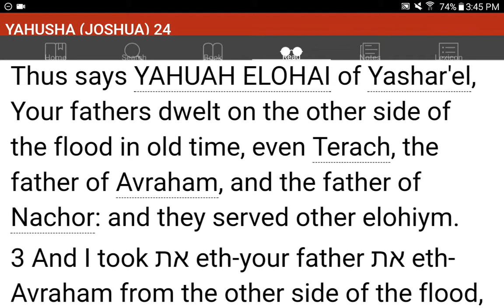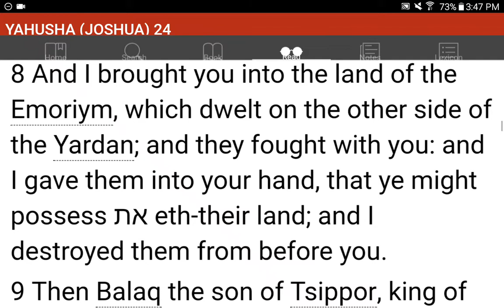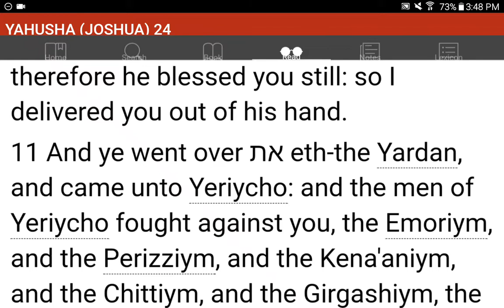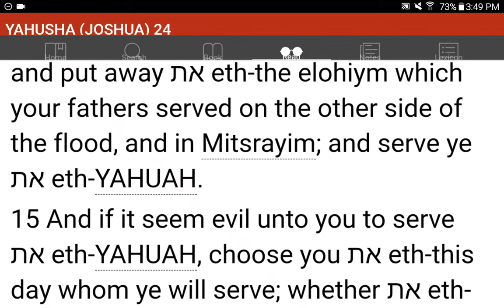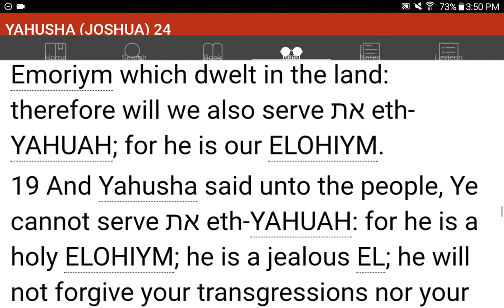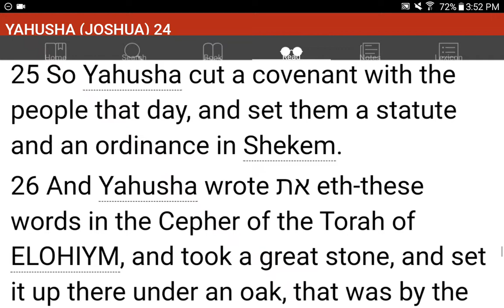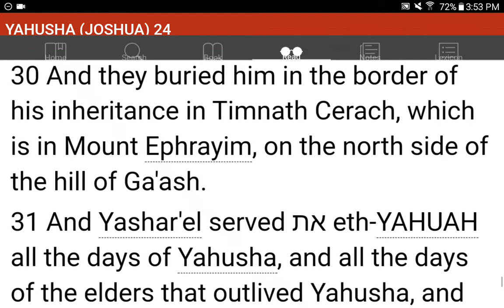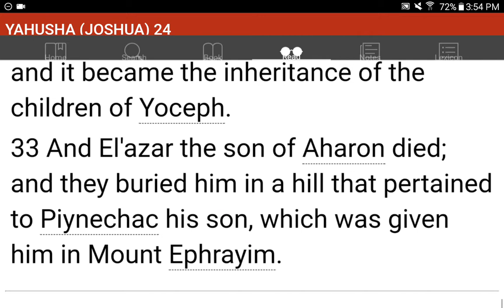💜h?™ "What's the MOST HELPFUL & SIMPLEST WAY that WORKS?"™ GIVE 1P/Month NOW! GCash